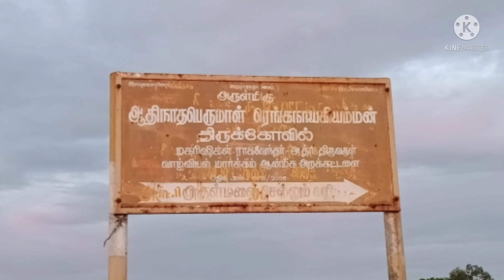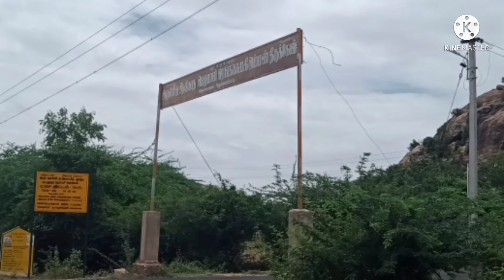ரெங்கநாயகி சமேத ஆதிநாதப்பெருமாள் தென்னம்பட்டி ஆனந்த அருள் மலை செல்லும் வழி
ரெங்கநாயகி சமேத ஆதிநாதப்பெருமாள் தென்னம்பட்டி
ஆனந்த அருள் மலை செல்லும் வழி

வாழ்க நலமாக வாழ்க வளமுடன் வாழ்க குணமாக இறைவனை பிரார்த்திக்கின்றோம்